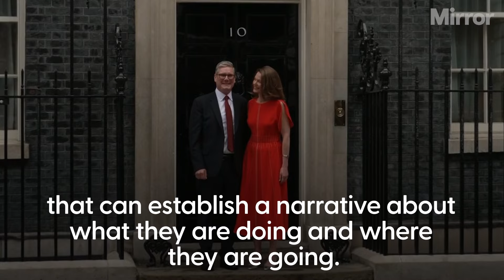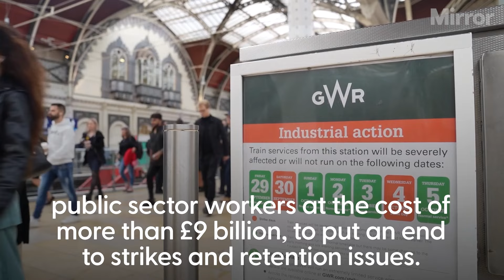How Labour’s first 100 days in power have unfolded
The Labour Government turns 100 days old on Saturday – a date seen as a key early milestone for any government since Franklin Roosevelt became US president in 1933.

Continue reading at The Mirror:
'Keir Starmer's school report for his first 100 days in power'